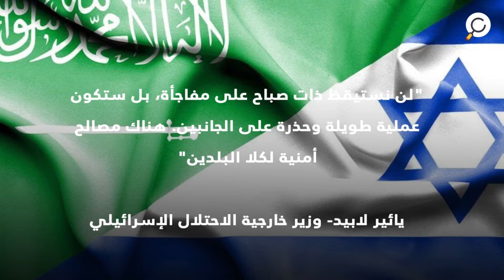أبرزها تيران وصنافير.. خطوات لتطبيع العلاقات بين السعودية و دولة الاحتلال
خطوات لعملية تطبيع سعودي مع الاحتلال
قال وزير خارجية الاحتلال الإسرائيلي يائير لابيد
إن تطبيع العلاقات مع السعودية سيكون عملية طويلة وحذرة
مشيرًا إلى أنه من الممكن إتمام ذلك
"""لن نستيقظ ذات صباح على مفاجأة، بل ستكون عملية طويلة وحذرة على الجانبين. هناك مصالح أمنية لكلا البلدين""

يائير لابيد- وزير خارجية الاحتلال الإسرائيلي"
ويتوسط في العملية الولايات المتحدة الأمريكية والإمارات ومصر
أشارت تقارير عبرية إلى تصاعد الاتصالات والزيارات السرية بين الاحتلال والسعودية
 خلال السنوات العشر الماضية
زار السعودية عدد من المسؤولين الإسرائيليين
من بينهم بيني غانتس وزير الأمن الإسرائيلي الحالي
والتي تشير إلى احتمالية موافقة إسرائيل
على تغيير اتفاق الخطوط العريضة المرتبط بقوة المراقبة الدولية
 في جزيرتي تيران وصنافير
وفي حال الموافقة سيعتبر كأول اتفاق علني بين الجانبين